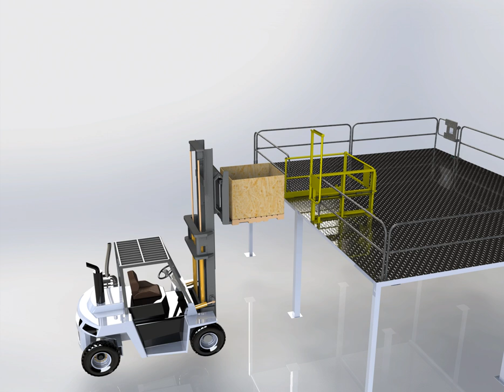Garlock Safety Systems LedgeGuard Mezzanine Fall Prevention Solution in Action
Garlock Safety Systems LedgeGuard solves the problem of efficiently moving materials up and down from elevated work spaces while constantly protecting the worker from fall injuries.

It does not matter if the loading zone is empty, full or in any state in between, there is always a OSHA compliant safety barrier between the worker and the fall edge protecting them.

LedgeGuard also features an open top so a hoist can be used to place or remove materials.

Check out our extensive range of indoor fall prevention solutions on our YouTube channel